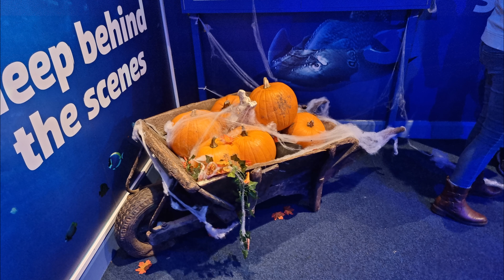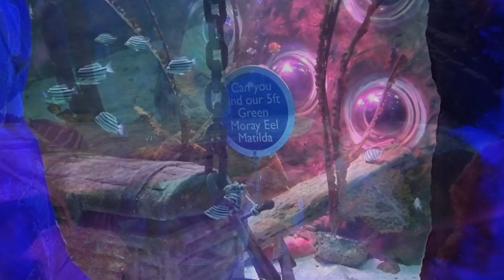Sea Life Center Blackpool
Hello and welcome to Theme Park Enthusiastic, today I am at Sea Life Centre in Blackpool where we see lots of different fish, and sea animals and lots of information about them! This video is a shorter than usual but hopefully, it will give you some good information on what to expect when going to Sea Life Centre Blackpool.